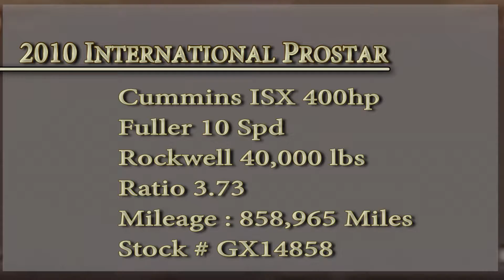GX14858 - 2010 International Prostar